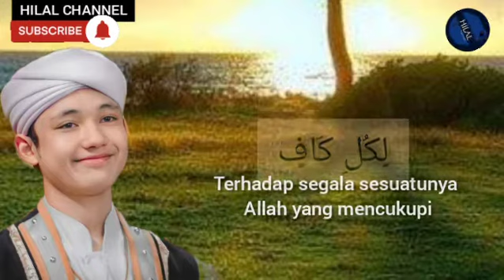Allahul Kafi (lirik dan terjemahan) - Alwi Assegaf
Allahul kafi Alwi assegaf lirik dan terjemahan